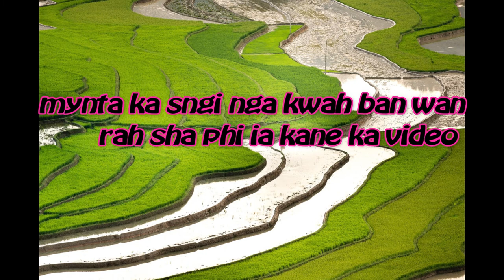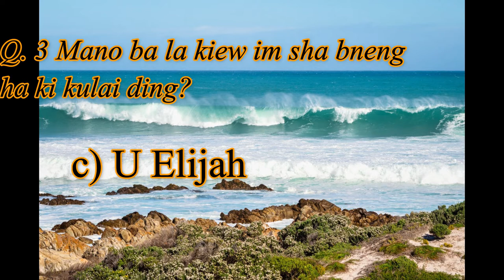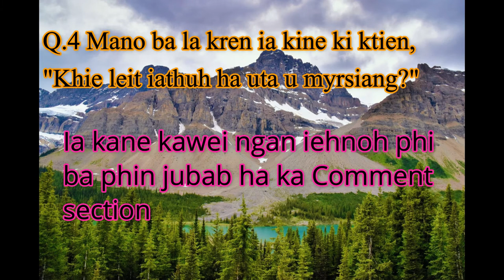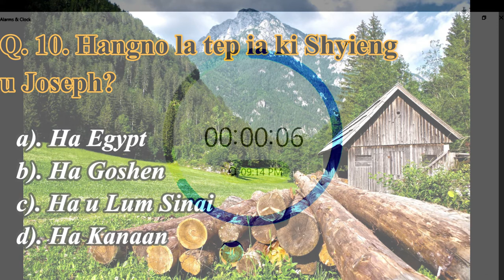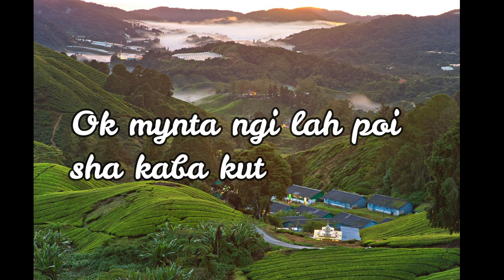Bible Quiz Series 1 - Study your Bible daily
Photo by Alexandr Podvalny from Pexels
Photo by Aslak Sønderland from Pexels
Photo by Bekir Donmez from Pexels
Photo by c1n3ma from Pexels
Photo by Christian Heitz from Pexels
Photo by eberhard grossgasteiger from Pexels
Photo by Jean van der Meulen from Pexels
Photo by Jeffrey Eisen from Pexels
Photo by Juris Freidenfelds from Pexels
Photo by Leon Macapagal from Pexels
Photo by Michael Nunzio from Pexels
Photo by Quang Nguyen Vinh from Pexels
Photo by Tom Fisk from Pexels
Photo by Valeriia Miller from Pexels
Photo by Vincent Tan from Pexels